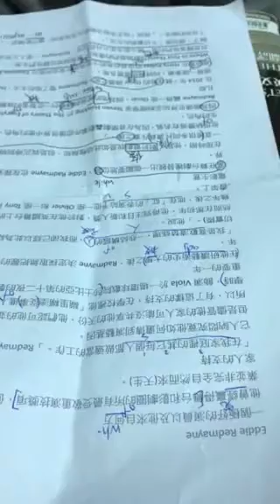伯諭-空中英語教室-Eddie Redmayne